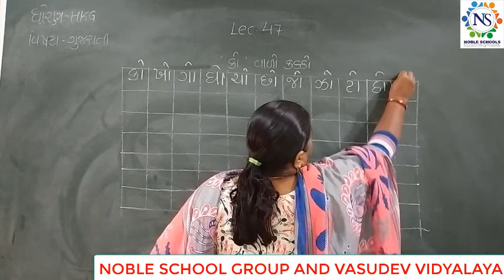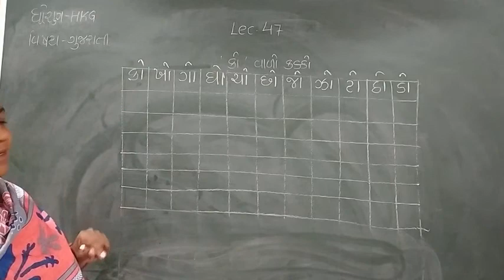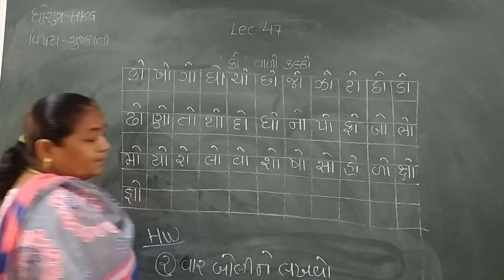Standard - HKG Gujarati Semester - 2 Lecture - 47 By Dakshamadam